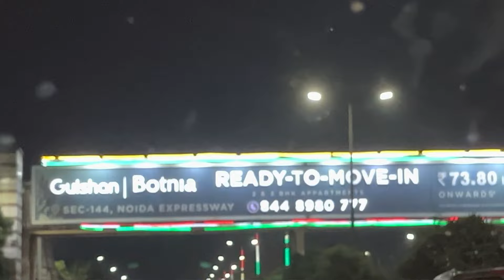Pari Chock pe accident ho gya || Live Accident || shagun Bhardwaj Vlogs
Hi again!

i'm back with another vlog  cum Roast with different angle shots and more drinks! Faltu ki ldai subha subha

Editor - vfxModel ( Model)

❤VIDEOS ON FASHION, FOOD,FITNESS AND LIFE, Vlog